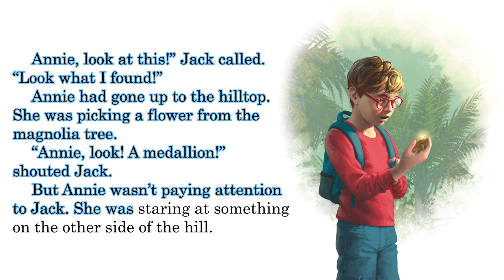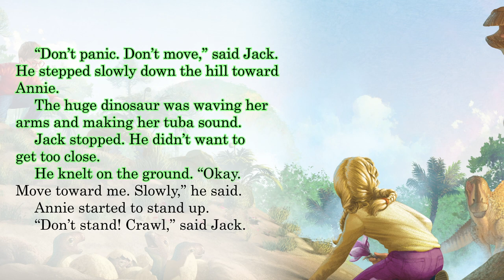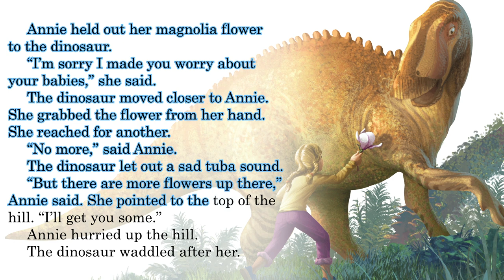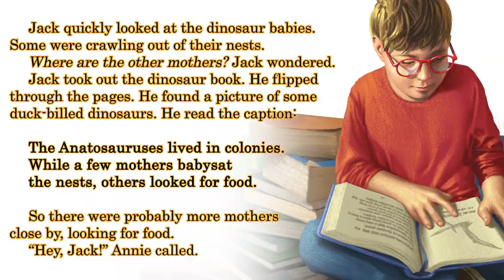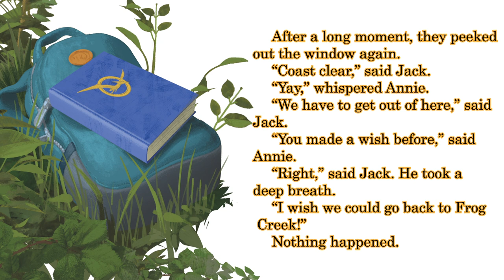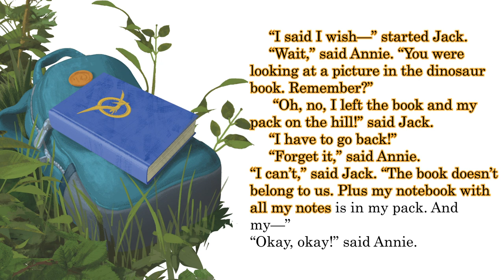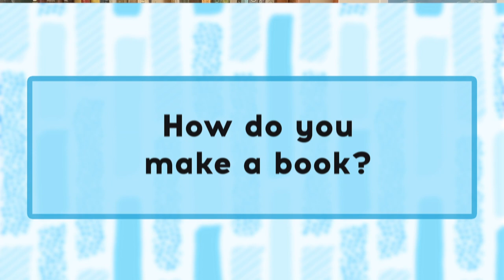Magic Tree House #1: Dinosaurs Before Dark - read aloud by Mary Pope Osborne with Q&A!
Author Mary Pope Osborne reads a section from the first Magic Tree House book, Dinosaurs Before Dark, now in a deluxe illustrated edition! Where did the tree house come from? Before Jack and Annie can find out, the mysterious tree house whisks them to the prehistoric past. Now they have to figure out how to get home. Can they do it before dark…or will they become a dinosaur’s dinner?

ABOUT MAGIC TREE HOUSE DELUXE EDITION: DINOSAURS BEFORE DARK
Magic. Mystery. Time-travel. Travel in the magic tree house with Jack and Annie in this oversized, gorgeously illustrated deluxe edition of the adventure that started it all from the #1 bestselling chapter book series–for the first time with brand-new full-color illustrations!

This fantasy adventure from the internationally bestselling Magic Tree House series will capture the imagination and is perfect for reading aloud. Newly illustrated by Antonio Javier Caparo with rich and whimsical art, this gorgeous edition is one to cherish.